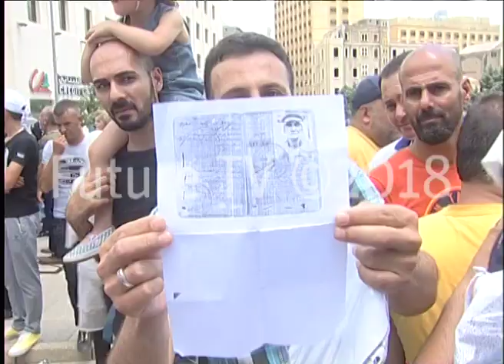تظاهرة لحملة جنسيتي كرامتي في ساحة رياض الصلح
بلا جنسية، بلا قيد بلا هوية ، هو حال من اعتصم للمطالبة بإقرار فوري للقانون الذي يعطي الام حق
منح جنسيتها لأبنائها.
و بدعوة من حملة جنسيتي كرامتي امتلأت ساحة رياض الصلح بمئات المعترضين على تمرير مرسوم التجنيس لغير لبنانيين، و إغفال حق المرأة اللبنانية.
مصطفى الشعار ممثل الحملة إعتبر أن هذا المرسوم غير عادل وغير محق لأنه يعطي حقا لأشخاص لا يربطهم بلبنان أي صلة ويظلم الأم اللبنانية وأبناءها.
وشارك في الاعتصام جمعيات وسياسيون داعمون للقضية تعهدوا أمام الحضور بأن يعملوا على إقرار قانون الجنسية بحيث تستطيع الأم منح جنسيتها لأولادها.